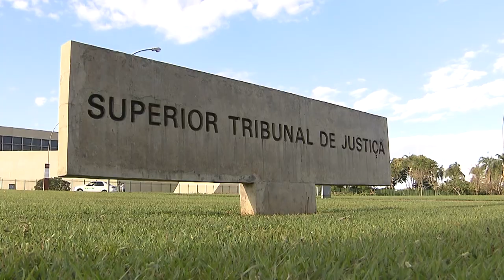Cabe ao executado provar que pequena propriedade rural é explorada em regime familiar 08.04.21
​Por unanimidade, a Terceira Turma do Superior Tribunal de Justiça (STJ) decidiu que, na discussão sobre a impenhorabilidade de pequena propriedade rural, o ônus de comprovar que as terras são trabalhadas pela família recai sobre o executado, dono do imóvel.
Além disso, para o colegiado, o fato de os devedores serem proprietários de outros imóveis não impede o reconhecimento da impenhorabilidade, desde que os terrenos sejam contínuos e a soma das áreas não ultrapasse quatro módulos fiscais.